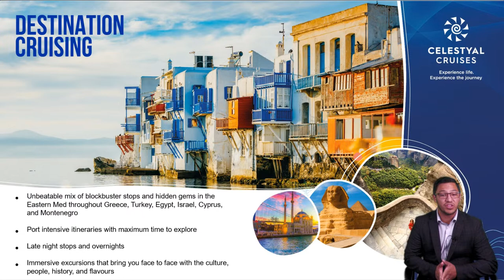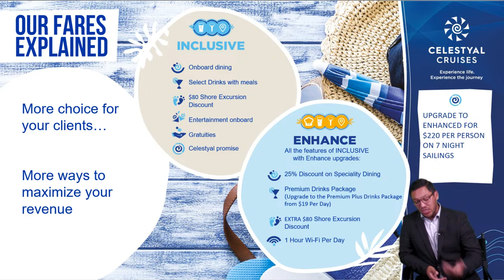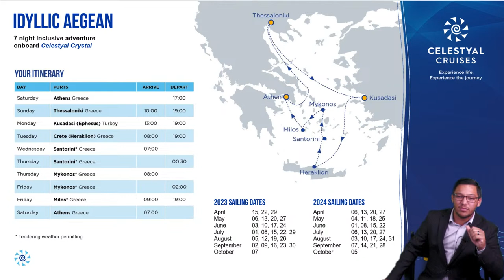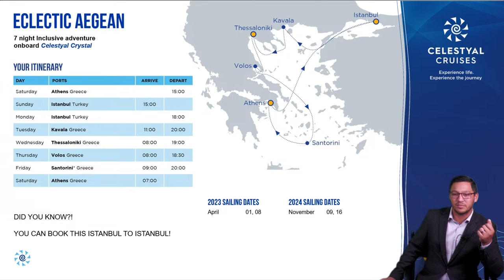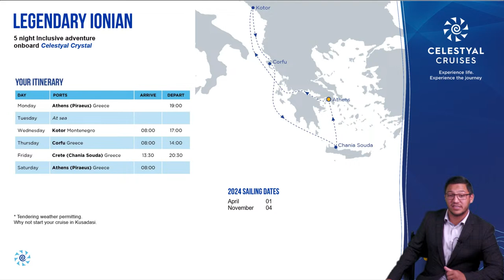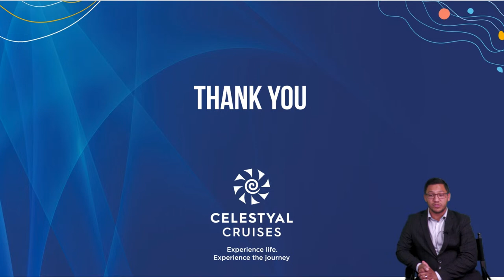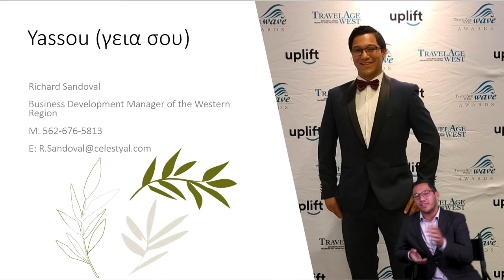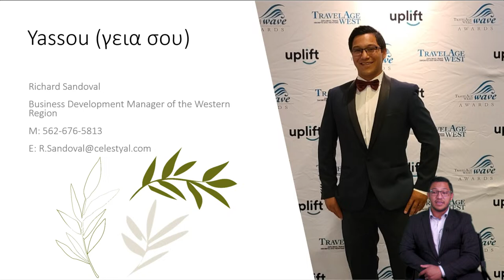Celestyal Cruises w/ Richard 2023